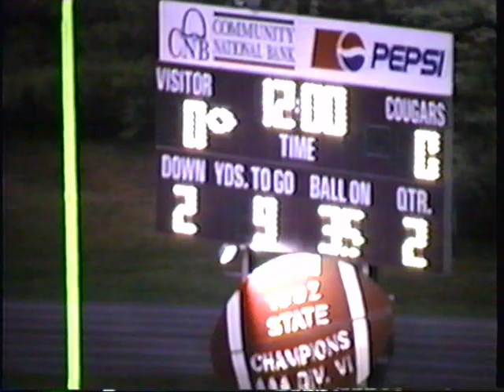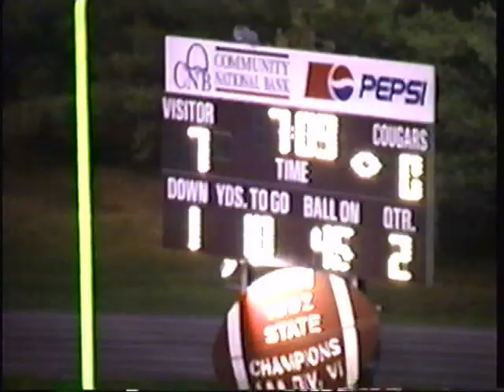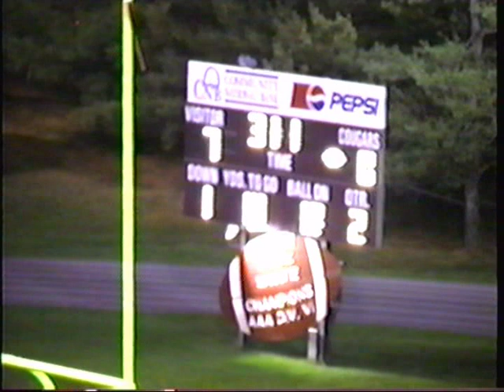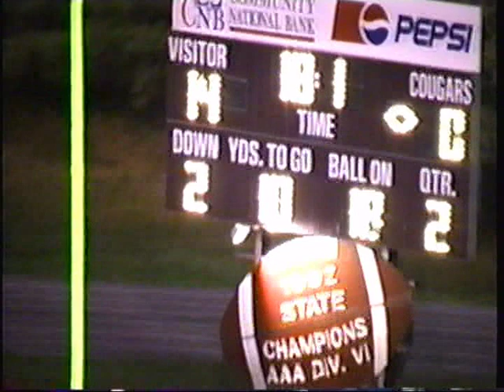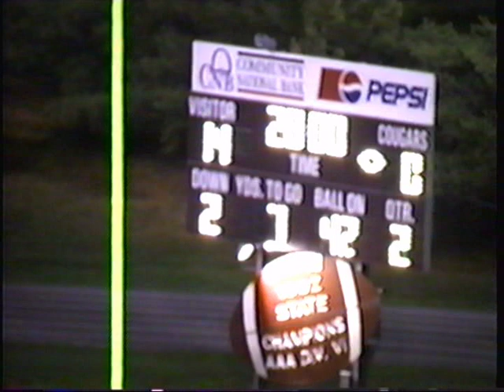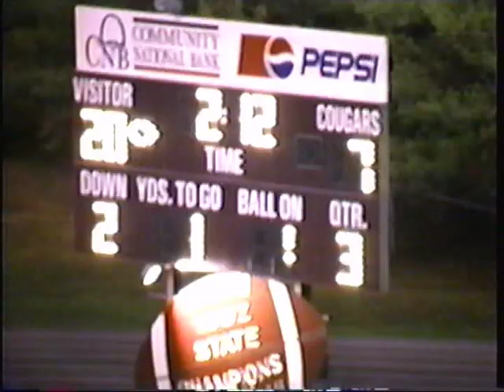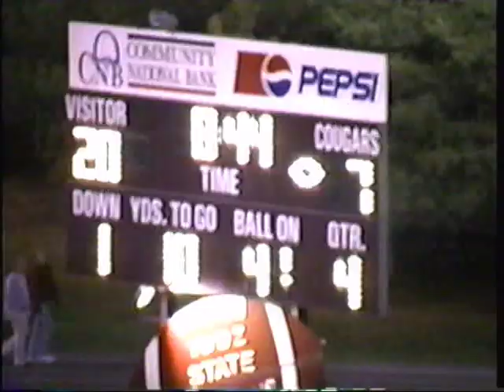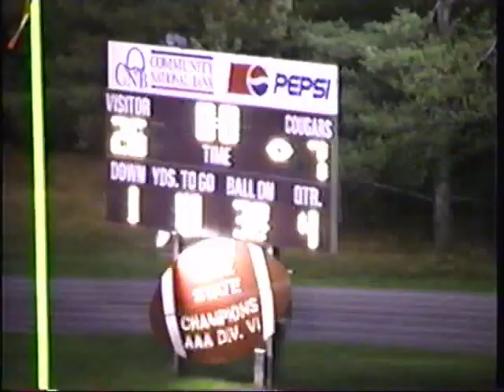2002 Pulaski County vs. Northside 11/1/02